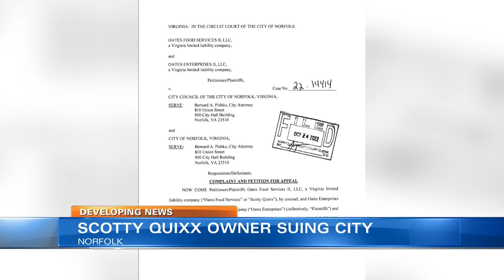Scotty Quixx files lawsuit against City of Norfolk